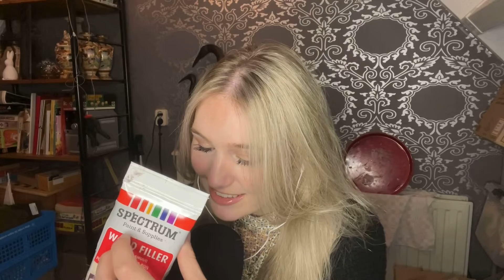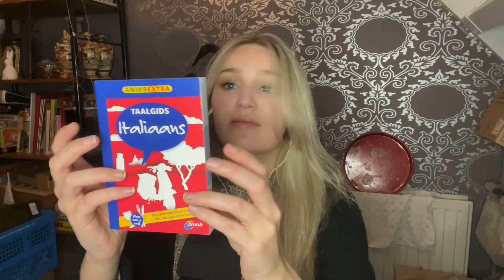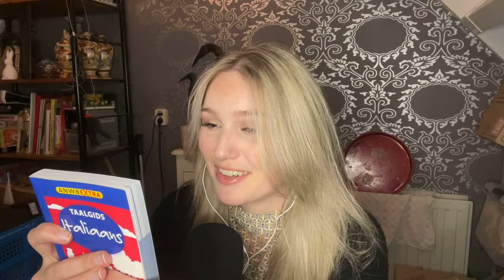ASMR IN DUTCH 🇳🇱 | TAPPING & RAMBLING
Hi ASMR yunkies !

Especially for you I made a new video to relaxxx! It is Dutch spoken.

Love,

ASMR YUNKY ✨

❤️Tipjar❤:
(I use everything to improve my channel!!)

Some (fun)facts:
✨ High sensitive person (HSP)
🇳🇱 Dutch